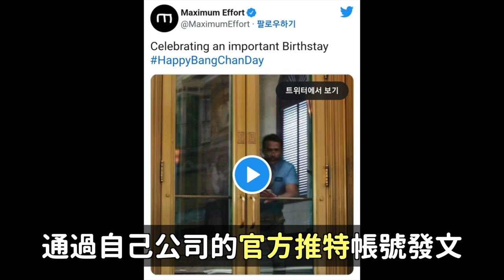簡直是狗血劇..朴修弘被父毆打移送醫院/死侍最愛的KPOP愛豆/被麻雀挑選的愛豆？/拼老命執行任務的YouTuber faat.英善｜DenQ